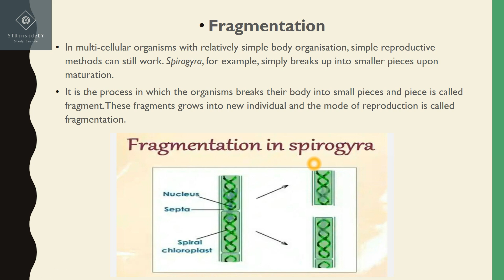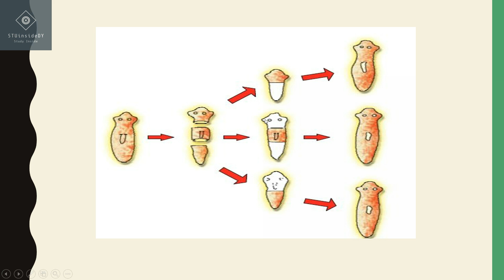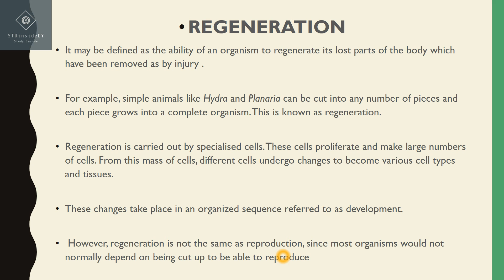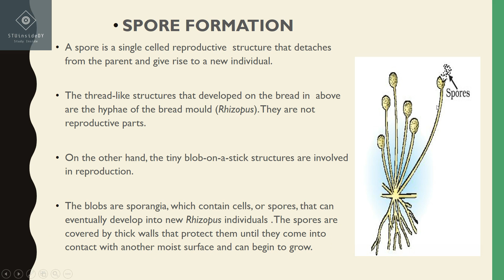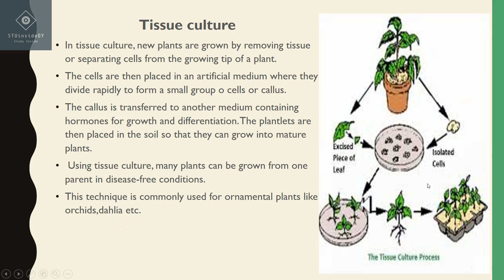How do Organisms Reproduce? Class 10 Science Chapter 8 Modes of Reproduction II Hindi NCERT CBSE #3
How do Organisms Reproduce? | Class 10 Science Chapter 8 Modes of Reproduction II Hindi | NCERT CBSE HOW DO ORGANISMS REPRODUCE?

This is Lecture :- 3 of How do Organisms Reproduce? class 10 Biology.
~ Modes of Reproduction

Checkout our playlists section for all other Lectures

REGENERATION
~ It may be defined as the ability of an organism to regenerate its lost parts of the body which have been removed as by injury .
~ For example, simple animals like Hydra and Planaria can be cut into any number of pieces and each piece grows into a complete organism. This is known as regeneration.
~ Regeneration is carried out by specialised cells. These cells proliferate and make large numbers of cells. From this mass of cells, different cells undergo changes to become various cell types and tissues.
~ These changes take place in an organized sequence referred to as development.

~ However, regeneration is not the same as reproduction, since most organisms would not normally depend on being cut up to be able to reproduce

SPORE FORMATION
~ A spore is a single celled reproductive  structure that detaches from the parent and give rise to a new individual.
~ The thread-like structures that developed on the bread in  above are the hyphae of ~ the bread mould (Rhizopus). They are not reproductive parts.
On the other hand, the tiny blob-on-a-stick structures are involved in reproduction.
~ The blobs are sporangia, which contain cells, or spores, that can eventually develop into new Rhizopus individuals . The spores are covered by thick walls that protect them until they come into contact with another moist surface and can begin to grow

Tissue culture
~ In tissue culture, new plants are grown by removing tissue or separating cells from the growing tip of a plant.
~ The cells are then placed in an artificial medium where they divide rapidly to form a small group o cells or callus.
~ The callus is transferred to another medium containing hormones for growth and differentiation. The plantlets are then placed in the soil so that they can grow into mature plants.
~ Using tissue culture, many plants can be grown from one parent in disease-free conditions.
~ This technique is commonly used for ornamental plants like orchids,dahlia etc.

Watch the complete lectures for better understanding and follow NCERT textbook.

Other Lectures of this Chapter ( How do Organisms Reproduce? )

If you have any query do write it in comment box

Sumaiyya Usmani
Sumaiyya Usmani biology